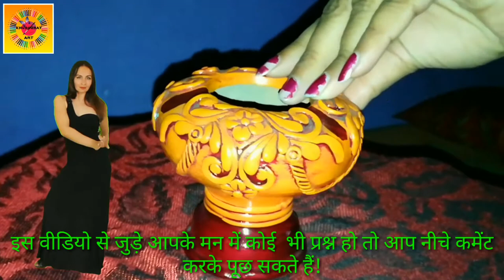DIY ROOM DECOR 5 ! Home Decorating items !,"by khubsurat Art"khubsuratart !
यह सारे हैंडमेड आइटम है, इसमें मिट्टी के पॉट एनिमल कलर और क्ले का यूज़ किया गया है! जिन्होंने ड्राइंग सिखा हुआ है उनके लिए यह बनाना काफी आसान है ! यह आपकी घर की  खूबसूरती को बढ़ाते हैं ! by khubsurat Art" khubsurat art